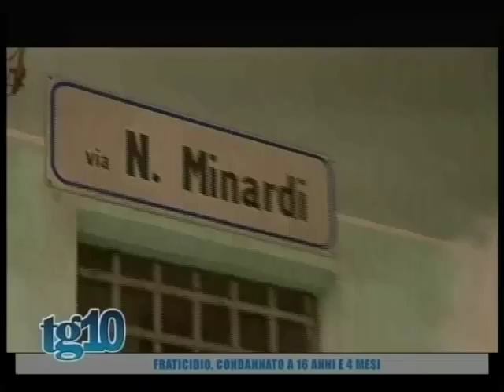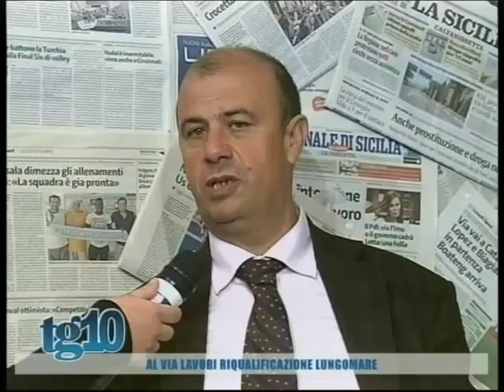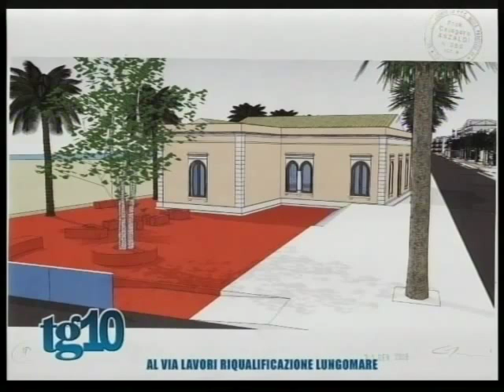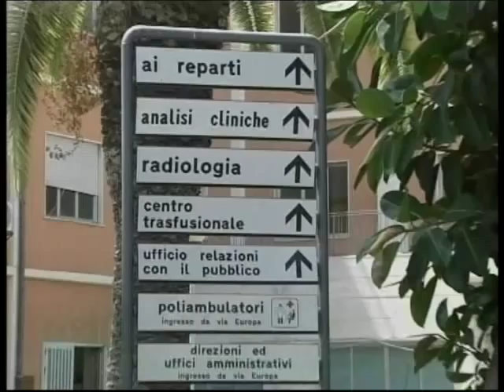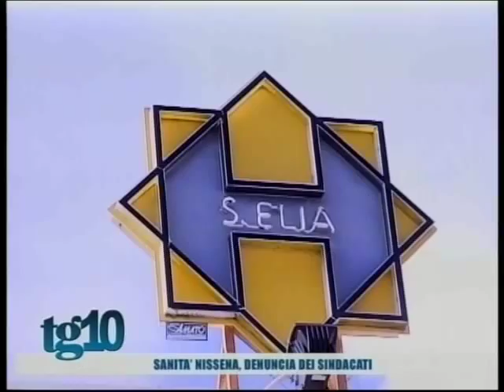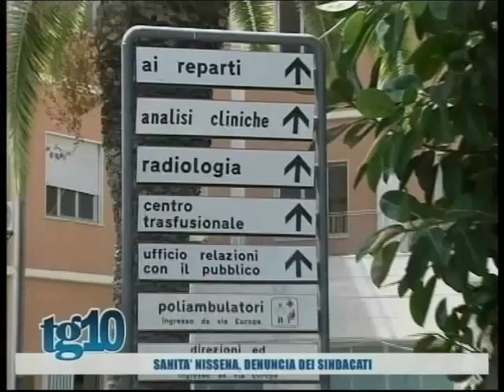Tg10 del 16 01 2015